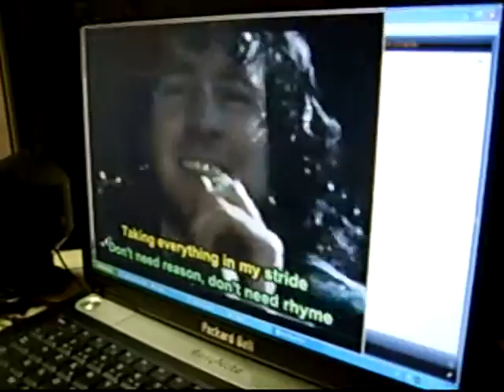CENTER PARCS 6